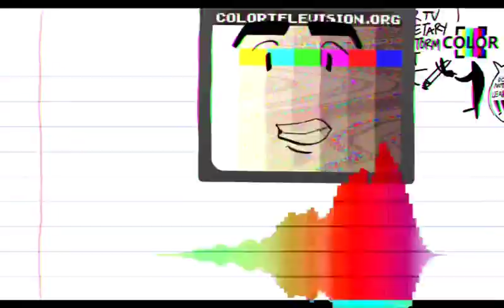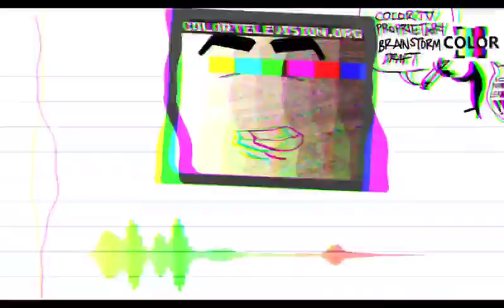Demo 2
Reviewmane would have a cow